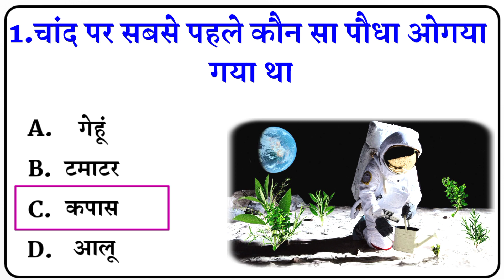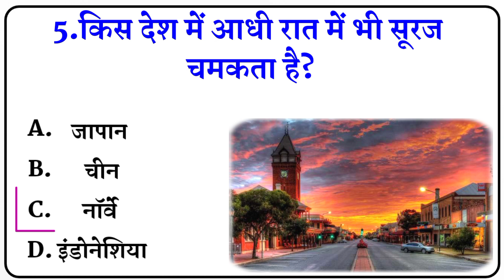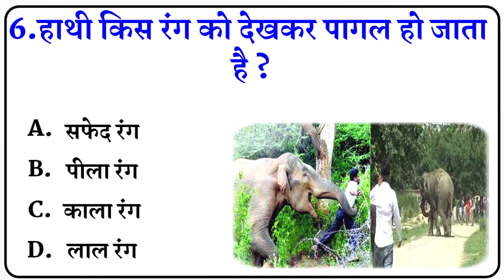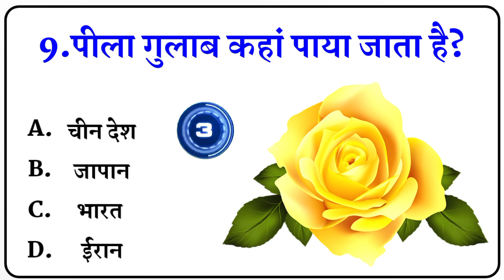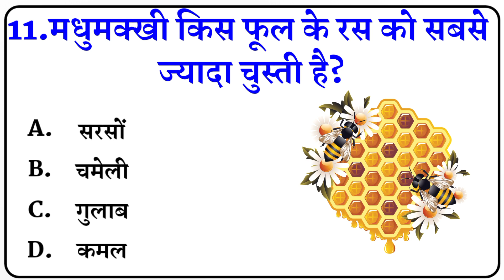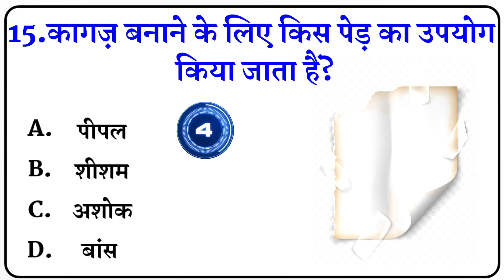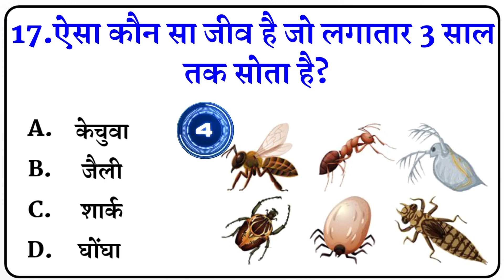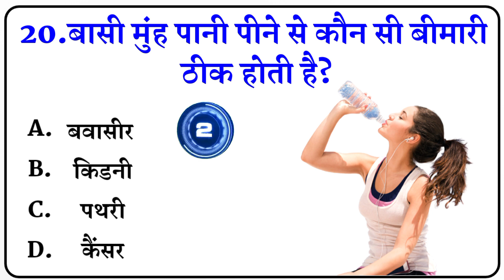बासी चावल खाने से कौन Most important GK question Today GK general knowledge GK fact Part 74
बासी चावल खाने से कौन सी बीमारी ठीक होती है Most important GK question Today GK general knowledge GK fact Part 74

Important GK question for upsc gk in hindi
UPS GK question and answer
Top 20 question student motivational